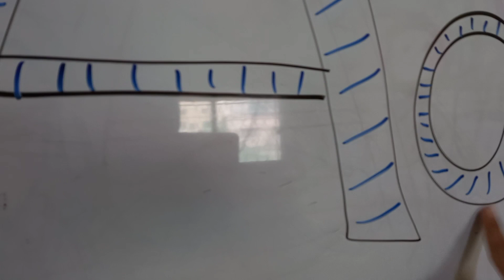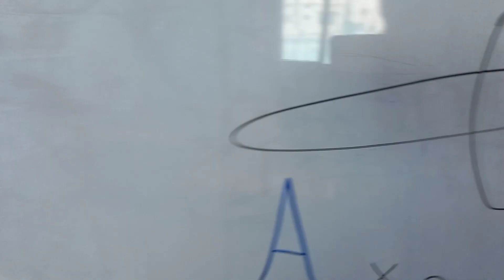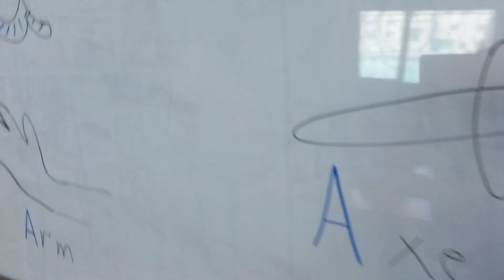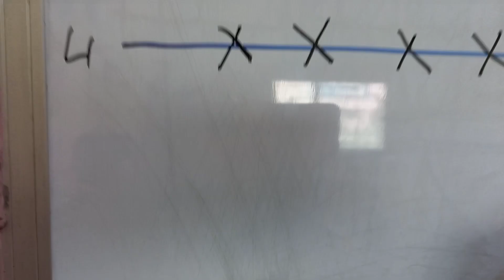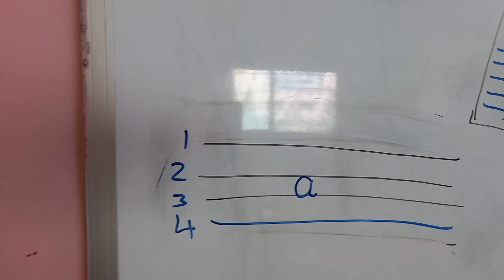رواد الانجليزي letter A شعبه العصافير